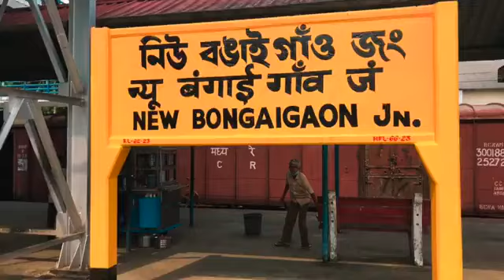🛤️Dedication of Multiple Rail Infra Projects by Hon'ble Prime Minister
👉Opening Up New Economic Opportunities in North East
👉Accelerating Rail Infrastructure Development in Assam